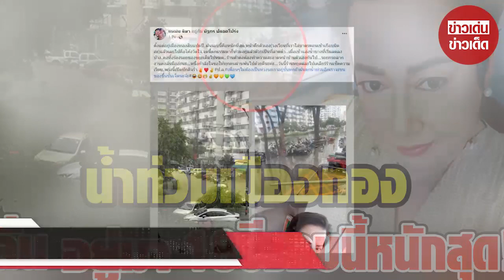แหม่ม ลิษา นักแสดงรุ่นใหญ่ เผยภาพน้ำท่วม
เรียกว่าเป็นนักแสดงรุ่นใหญ่ในวงการ สำหรับ แหม่ม ลิษา ที่เข้าสู่วงการจากการประกวดนางงามและเคยเป็นตัวแทนประเทศไทยไปประกวดมิสเวิลด์ในปี พ.ศ. 2525 ที่อังกฤษ ก่อนจะเข้ามาประกวดนางสาวไทยในปี พ.ศ. 2527 และเริ่มมีผลงานแสดงละคร เรื่อง ลูกทาส, อุ้งมือมาร, รุ้งเคียงดาว, ฆาตกรกามเทพ, วังวารี และแสดงภาพยนตร์

ปัจจุบันแหม่มได้เปิดร้านอาหารชื่อ แหม่ม ลิษา ที่อาคาร C1 เมืองทองธานีซึ่งเจ้าตัวยังเผยว่า รู้สึกสนุกและมีความสุข เพราะตนชอบทำกับข้าวอยู่แล้ว

ตอนแรกก็ขายแค่ข้าวไข่เจียวแล้วก็ค่อยเป็นอาหารตามสั่งซึ่งตนก็ต้องตื่นตี 4 ทุกวันมาเตรียมของทุกอย่างเอง ส่วนหนี้สินก็ชำระไปได้บางส่วนแล้ว

ล่าสุด แหม่ม ได้ออกมาเผยภาพน้ำท่วมย่านเมืองทองธานี ที่เธออาศัยอยู่ และเปิดร้านอาหารตามสั่ง

พร้อมเผยว่า “ตั้งแต่อยู่เมืองทองสิบแปดปี..ฝนรอบนี้คือหนักที่สุด.หน้าตึกตัวเอง(วงเวียนที่เราใส่บาตรตอนเช้าเกือบมิดอ่ะ)

แล้วเลยไปคือโค้งวัดใจ.จุดนี้ตกธรรมดาก็ท่วมอยู่แล้วด้วยเป็นที่ลาดต่ำ…เมื่อเช้าแอ่งน้ำบางที่เริ่มลดลงบ้าง..

คงทิ้งร่องรอยของขยะเต็มไปหมด…ร้านค้าคงต้องทำความสะอาดหน้าบ้านตัวเองกันไป….รถยกรถลากงานคงล้นมืออ่ะนะ….

หนึ่งกำลังใจขอให้ทุกคนผ่านพ้นไปด้วยดีนะค่ะ….วันนี้ร้านหยุดและไปเคลียร์ร้านเช็คความเรียบ..พรุ่งนี้เปิดปกติจร้า.

✌️♥️✌️ป.ล.เพื่อนๆไม่ต้องเป็นห่วงนะเราอยู่ชั้นหกถ้าฝนตกน้ำท่วมอีกเราจะขนของขึ้นชั้นเจ็ดนะจ้ะ#😂😄😁✌️🧡💛💚💙”

ขอบคุณข้อมูล: แหม่ม ลิษา

00:00 - Intro
00:10 - News
01:00 - Minute